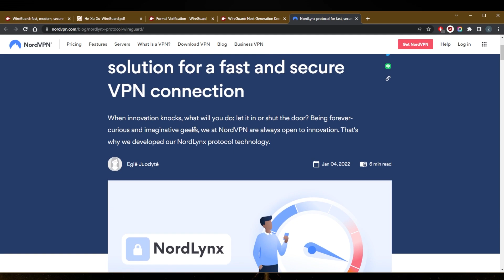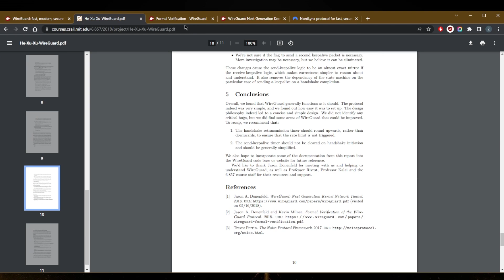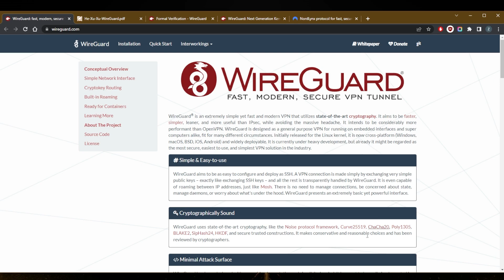Is NordVPN a WireGuard?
Is NordVPN a WireGuard? Here's what NordVPN offers as a WireGuard protocol, which is NordLynx. NordVPN is a well-rounded VPN for privacy, performance, and online security.

How's it going, everybody? Welcome back. So as you guys have been asking, Does Nord VPN have a wire guard protocol? Now, just to make it clear, it's not exactly called wire guard, but it is a wire guard protocol. It's called the Nord links protocol. And of course, Nord links protocol, the solution for a fast and secure VPN connection, it's a wire guard based protocol. And links is built around a protocol called wire guard. And it has two really great properties. One is its capacity to provide Nord VPN app users with lightning fast internet connection speed. And this is definitely true. After the release of the Nord links protocol, I can safely say that, you know, I've been testing Nord VPN for quite a while now. I've been using it for over a couple of years. And when the Nord links protocol came out, I noticed that it just made Nord VPN almost faster than any other VPN I've been testing, without compromising on encryption security. If you've wondered, what interests do I need and can I get it with a VPN, then the Nord links is an answer. And this is definitely true. I know, it may seem like it's marketing, but it is pretty true. The Nord links protocol or the wireguard protocol, unlike open VPN, it's composed of around 4000 lines of code, whereas open VPN is made out of around 70 to 75,000 lines of code. Now, the fact that Nord links is much shorter, it means it can be repaired very easily, or the wire guard protocol, not just Nord links, it can be repaired super easily. These are just audits to show that the conclusion of the audit is actually very good. Wire guard protocol being a very reliable protocol. And you could say that the wire guard protocol is becoming the new industry standard, leaving open VPN behind it provides the well, perhaps a similar level of security. It's definitely faster, and it's much simpler to repair and maintain. And if there are any errors in the code. It's just 4000 lines. It's not 70,000. And it ends up being just a better deal overall. So this is why Nord VPN recommend the Nord links protocol because it is a wire guard protocol, and it performs much better than the usual protocol. Alright, so if you guys are interested in Nord VPN, by the way, you'll find the link in the description down below for a full review and links to pricing discounts if you'd like to take advantage of that, while last, but overall, hopefully, I answered your guys's question. Yes, Nord VPN does have a wire protocol and it's called Nord links. Besides that comm below if you have any questions, I'll be happy to answer all of them like and subscribe if you'd like to support the channel and stay up to date with everything VPN cybersecurity. Thank you guys very much for watching. I'll see in the next one. Have a wonderful day.

Hope you enjoyed my Is NordVPN a WireGuard? Video.